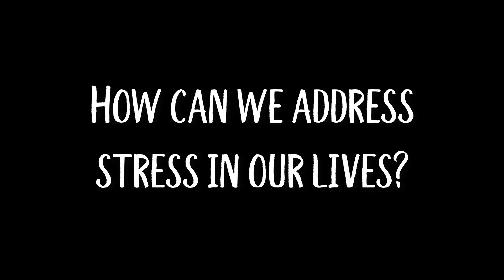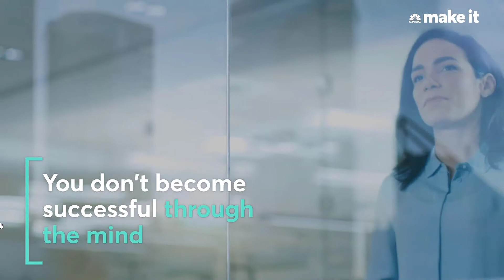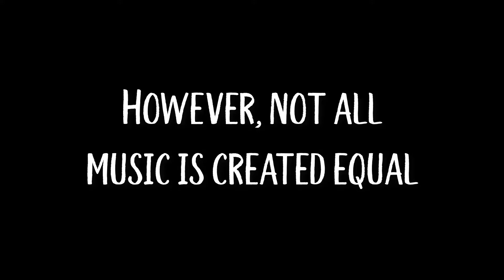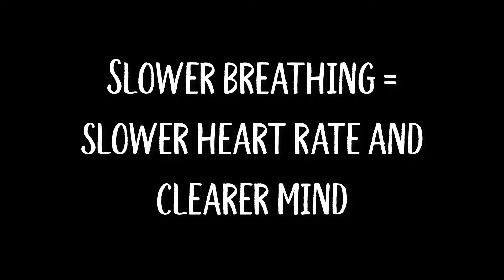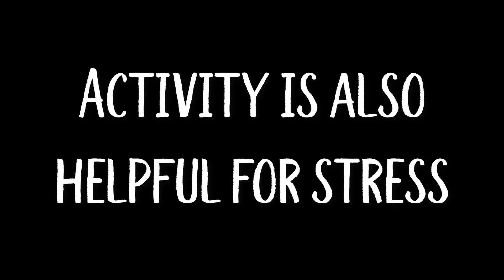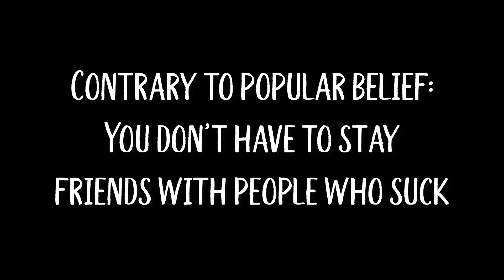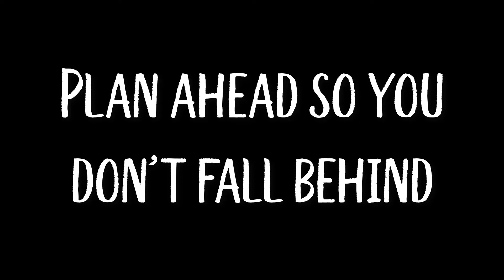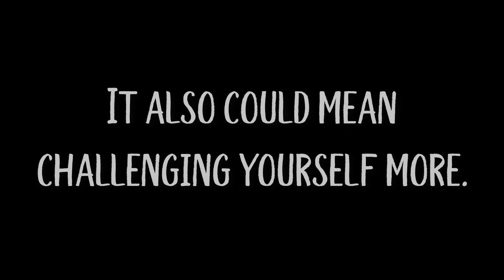NTHS Counseling Morning Minutes: Stress Part 2 - Tips & Tools to Manage Stress